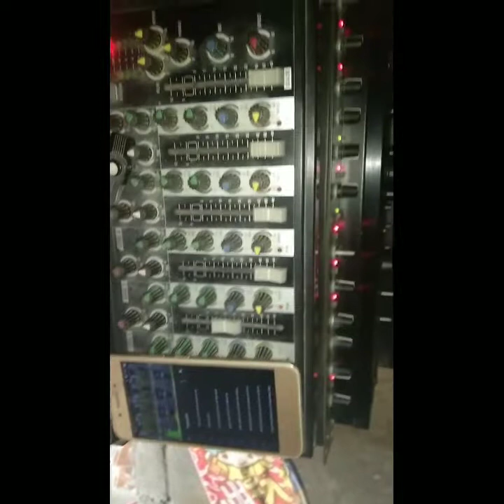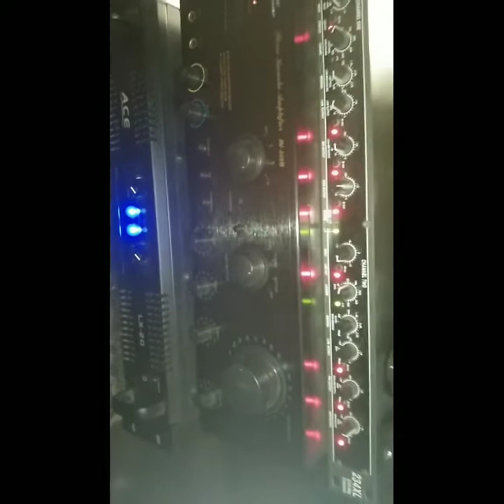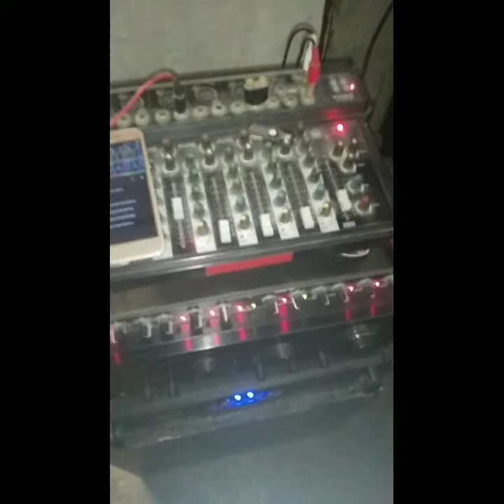Pambahay mini sounds. ./Testing./sound set-up/For entertainment only.... Pls... Subscribe....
mini sounds system /set up